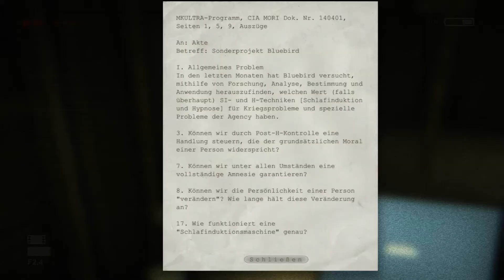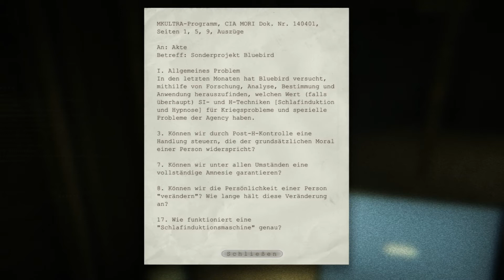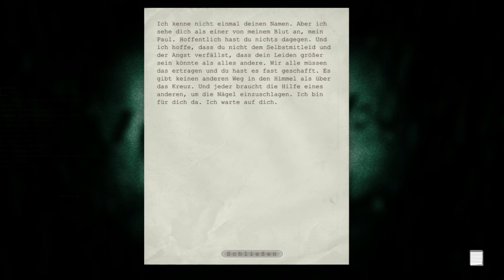Outlast #018: Walker ante portas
Ab 18 Warnung!
Outlast ist ein Horror-Survival-Spiel und zeigt explizite Gewaltdarstellungen, Unmengen von Blut sowie tote oder fast tote Körper. Ganz abgesehen davon, dass man die richtige Atmosphäre auch erst mit einem gewissen Alter wirklich wahrnimmt.
Also, seid ihr unter 18 oder vertragt gruselige oder anstößige Dinge nicht? Dann schaltet bitte ab.
Passt ein bisschen auf euch auf, schließlich seid ihr für euch verantwortlich.

Grinsend und schnaubend späht er durch die Schlitze des schmalen Schrankes, er grunzt und spuckt so sehr, dass sein Speichel durch die Öffnungen spritzt. Mir wird noch schlechter als ohnehin schon, seit fauliger Atem ist widerwärtig.
Genug ist genug, ich werde mich befreien!

Titel: Outlast
Genre: Horror, Survival
Entwickler: Red Barrels
Publisher: Red Barrels